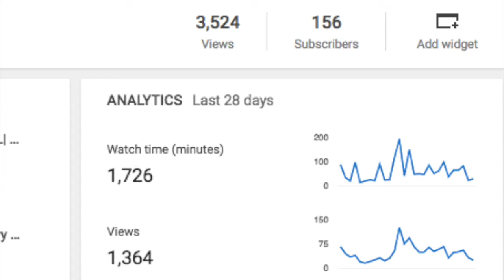YOUTUBE MONETISATION ISSUE | AM I LEAVING YOUTUBE?!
Hey cheeky potatoes! thought I would just address this monetisation issue (kickstarted because of Logan Paul) and share my opinions on it! let me know down below what you think xxx